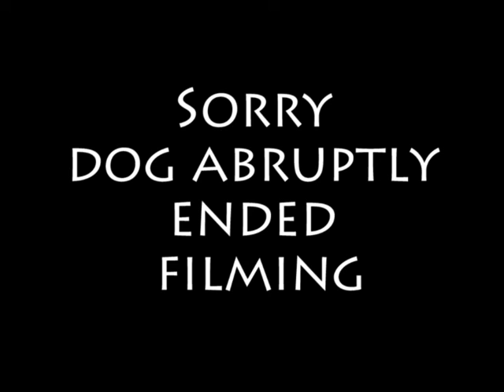Baby Goats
Today we travel hours to get our first set of baby goats. They are just the cutest ever. Join us on a first time adventure!